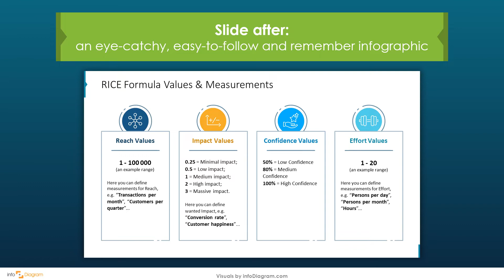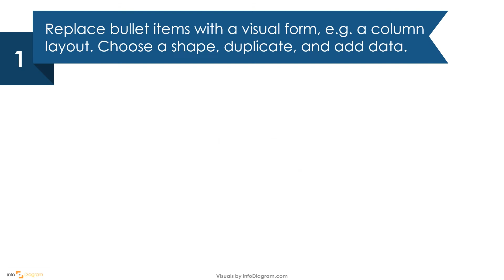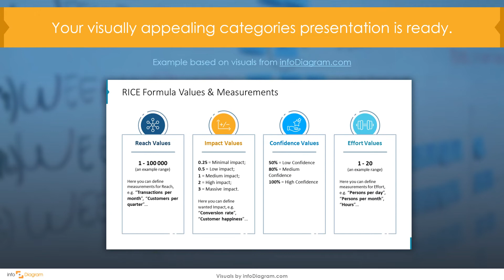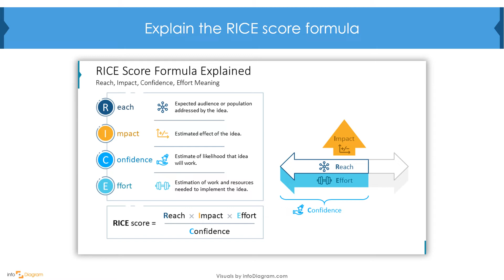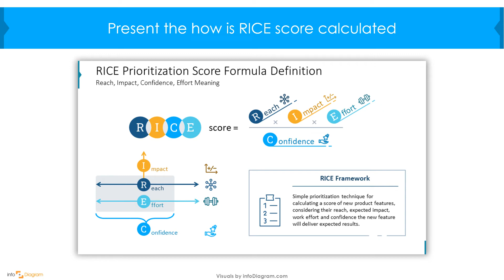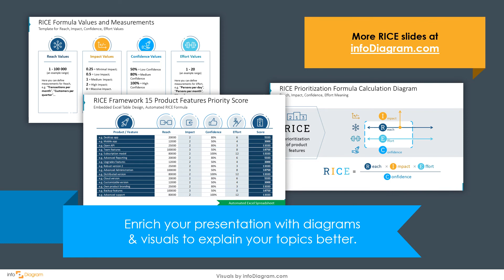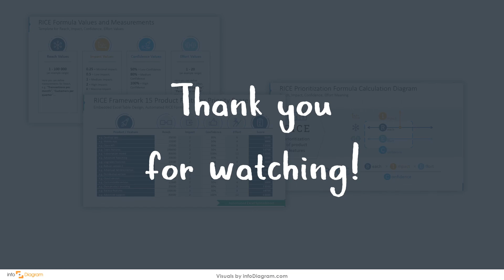Powerpoint Guide. RICE Prioritization Score Tables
Let infoDiagram show you how to visualize RICE Prioritization Score Tables.

Need to decide on a new product features development and present prioritization of work tasks or projects? Consider using the RICE prioritization framework. We have designed a template with the RICE formula explained and features scoring tables to help you calculate and present the RICE score